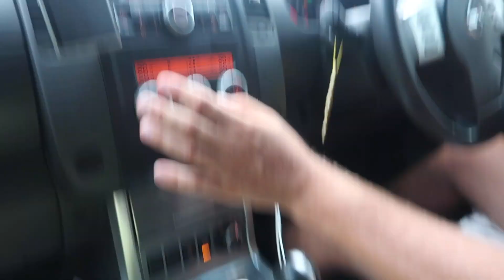FRASER ISLAND EP 4: Chased by a huge storm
We had to wait for the massive hail storm to skim past us while we sat at double island point and watched Kath and Kim